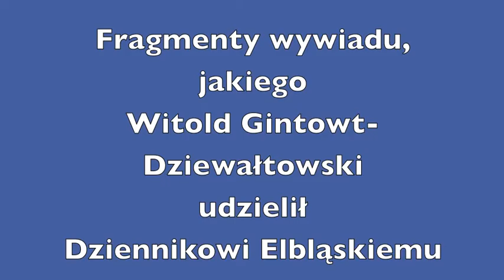Witold Gintowt-Dziewałtowski dla "Dziennika Elbląskiego"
Więcej informacji o wyborach samorządowych 2010 w Elblągu, Braniewie i okolicach na